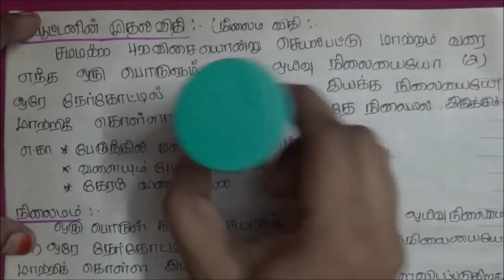Tnpsc - Physics - 10th std-1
This video shows how to study physics topics in tamil language for tnpsc exams..